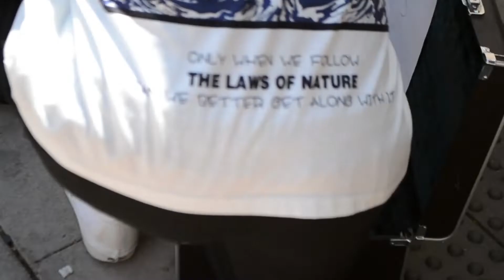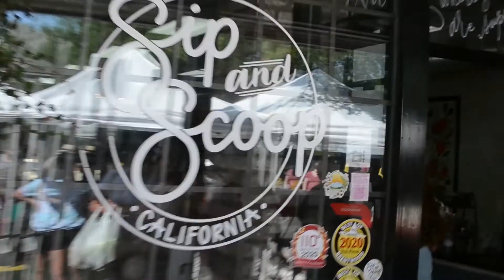playing jazz music at my local farmers market || the beginning of the jazz quintet "cute guys club"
I went to my local farmer’s market to perform with my Jazz Combo and I vlogged (some) of the day. This is a super short vlog and I mainly just wanted to show my funny friends and also get back into making youtube videos.

jyrhed suriba (pronunciation: Jy-red)

pretty much, my @ should be @jyrhed